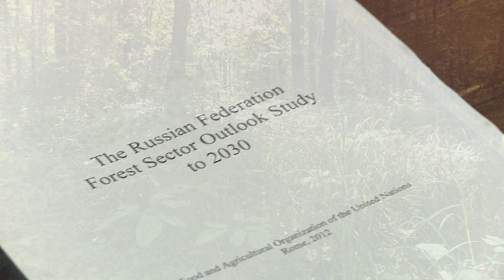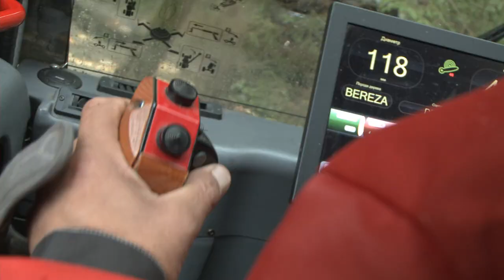The future of Russia's forests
Russia's forests are the largest in the world and yet relatively little is know about them.  What we do know is that they are hugely important to the global climate and the global economy.  But Russia's forestry sector has been in a state of stagnation since for the last twenty years.  A new study, commissioned by the United Nations Food and Agriculture Organisation and the Russian Federal Forest Agency, presents an outlook of how Russian forestry could look by the year 2030 and what that could mean both economically and environmentally.